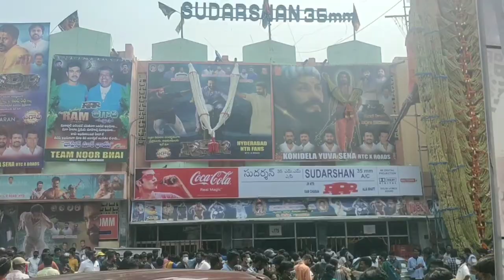RRR movie housfull at Devi and Sudarshan theatre Rtc cross road..let's go inside theatre